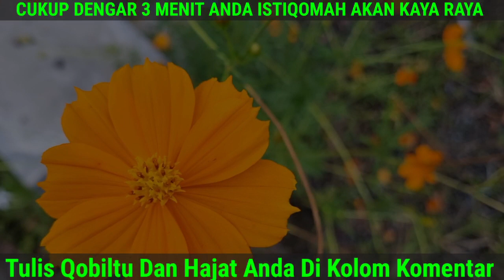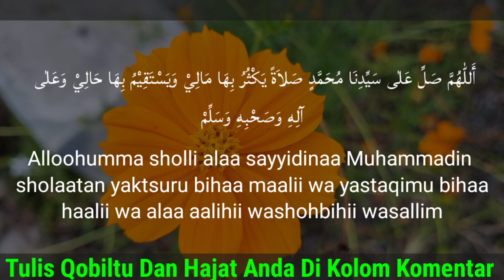Cara Dapat Uang Banyak, Hutang Lunas dan Beli Mobil, Bacalah Amalanya, doa cepat kaya raya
Selamat Datang di Channel " Doa Ulama Nusantara " Semoga apa yang saya suguhkan menjadi hal yang membuat anda lebih baik dan semoga hajat anda segera dikabulkan oleh Allah Subhanahu Wa Ta'ala, Aamiin Aamiin Ya Robbal Alamin